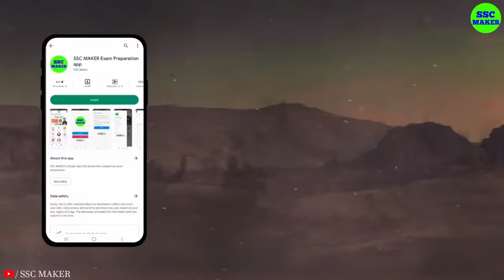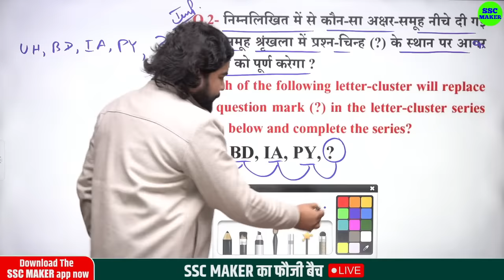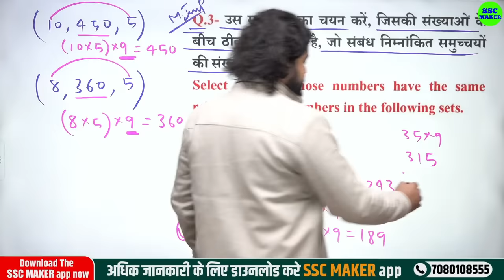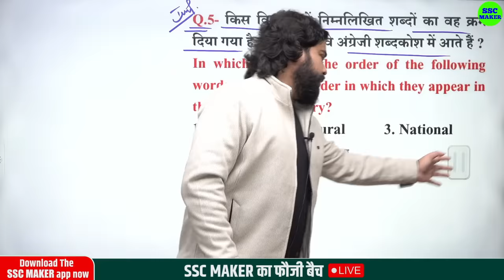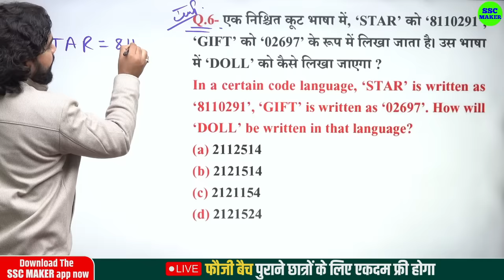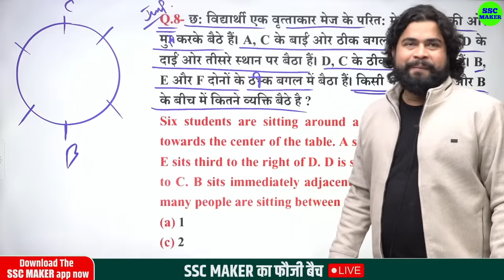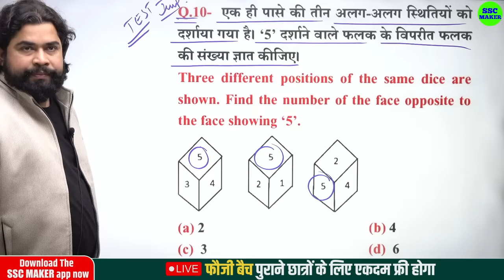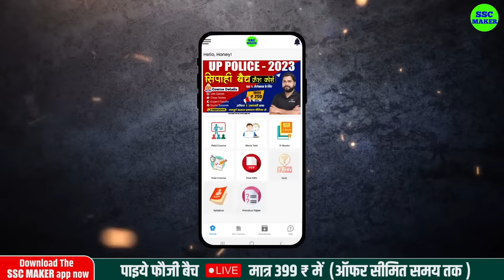SSC GD Reasoning | SSC GD Reasoning Class 16 | SSC GD Reasoning Previous Year Questions by Ajay Sir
♦️अजय सर के WhatsApp चैनल से जुड़ने के लिए नीचे दिये गये लिंक पर क्लिक करें 👇👇